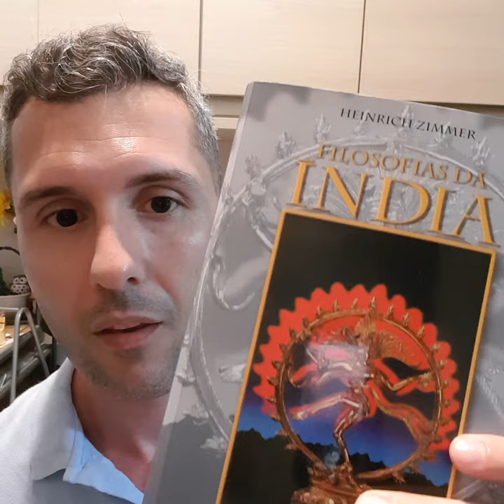Filosofias da Índia - Heinrich Zimmer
Este é um livro mais aprofundado sobre filosofias da Índia. O autor traz detalhes e discussões teóricas sobre Yoga, Budismo, Jainismo, Samkhya, Bramanismo e Tantra.